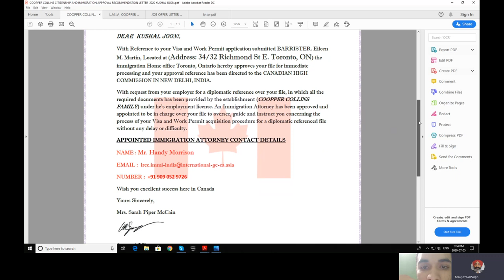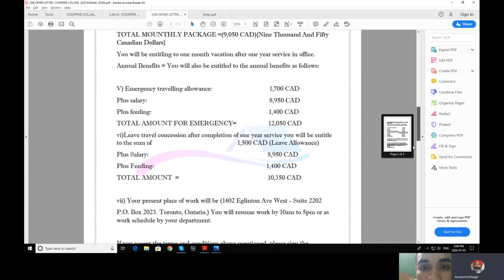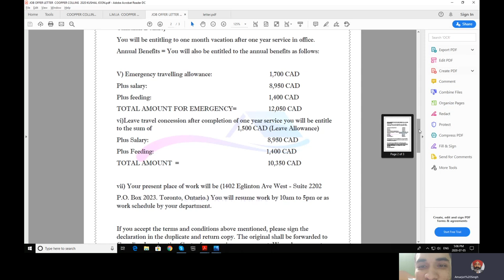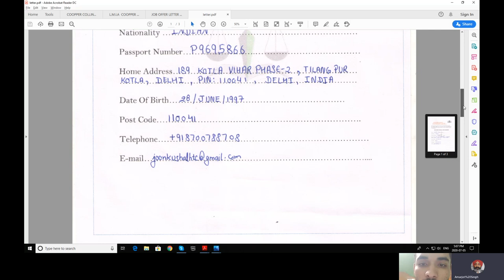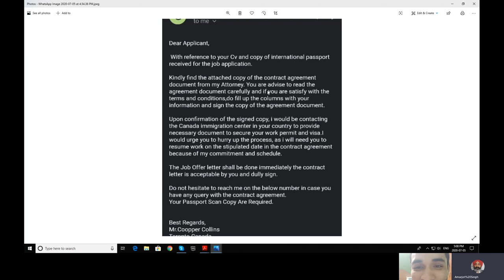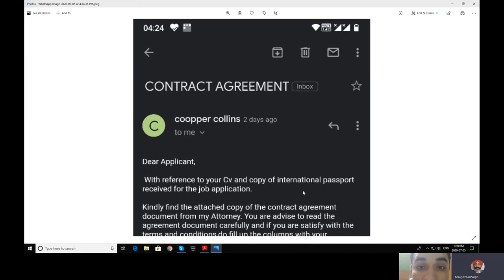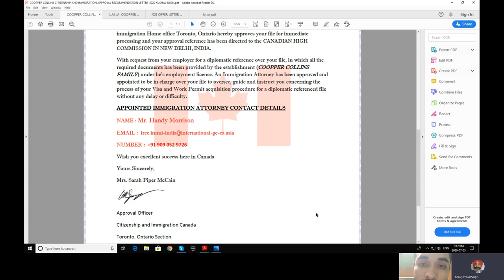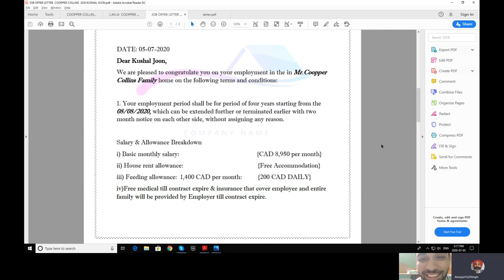Fake job offer $8950 salary and $1400/food money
Protect yourself from immigration fraud

AMARJOT SINGH